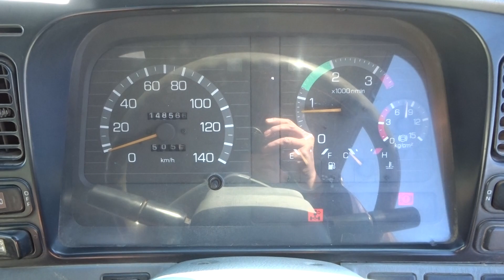Used 1996 MT Mitsubishi Fuso Fighter FH218CD 1996- 【SOLT TO DRC】 Code: FH218CD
Carused.jp / More than 50,000 used cars available

This used 1996 MT Mitsubishi Fuso Fighter FH218CD with the model code FH218CD was registered for the first time in 1996-.

More about our company:

CarUsed is a car and truck exporter based in Tokyo. Our Japanese staff have been providing impeccable cars, trucks or vans and services for over a decade. We have thousands cars in stock which are provided by honest Japanese car resellers connections and private car holders who want to sell their old cars. All cars sold by CarUsed.jp are professionally inspected by an expert. Discover more about CarUsed.jp on our web portal

By connecting on CarUsed.jp web portal, you can also have an entry to thousands cars every week from all Japanese auto auctions! Connect to CarUsed.jp Japanese-made auto auction service now